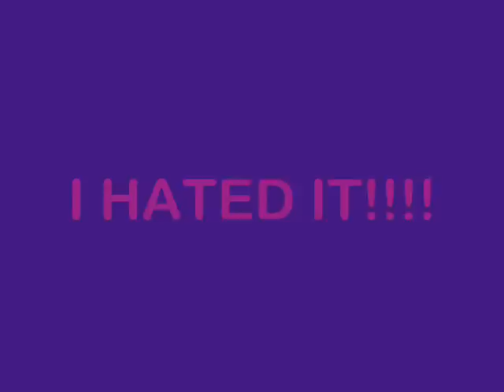putting coontails/stripes in bangs!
so this is just an old video uploaded now i dont change my hair that maney times lol keep checking EVERY day this week fo new video =]